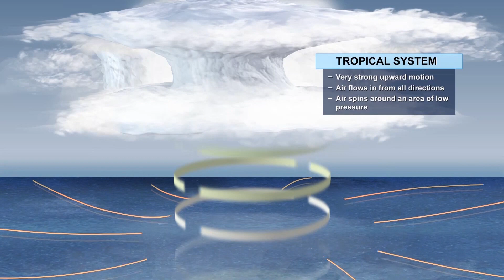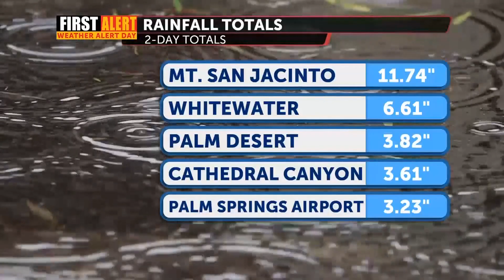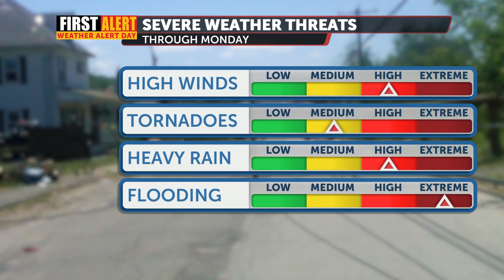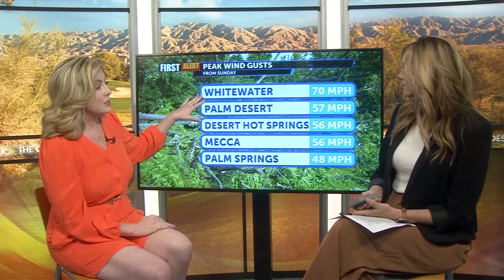Reviewing Tropical Storm Hilarys development and impact in the Coachella Valley